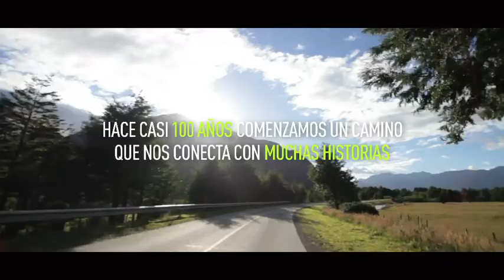¿Quiénes somos?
Video institucional Fundación Irarrázaval